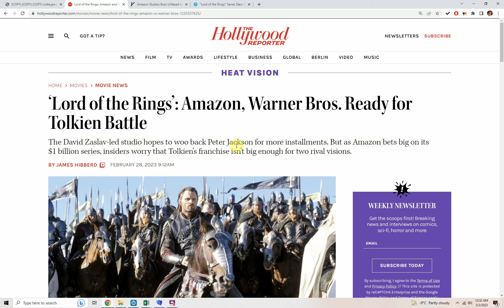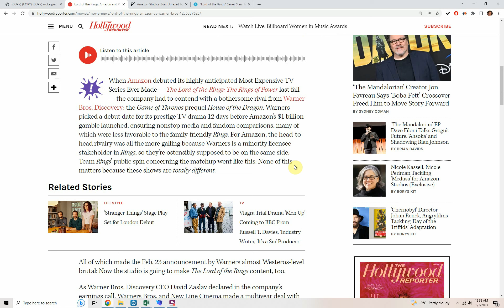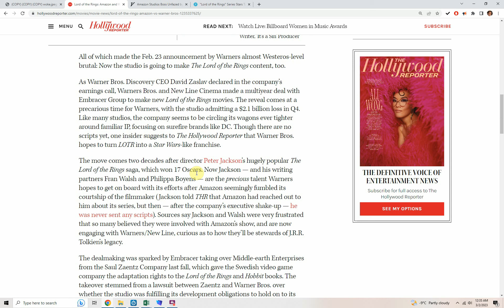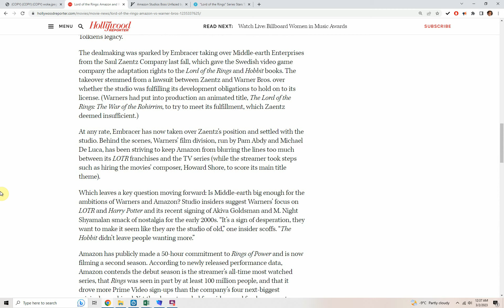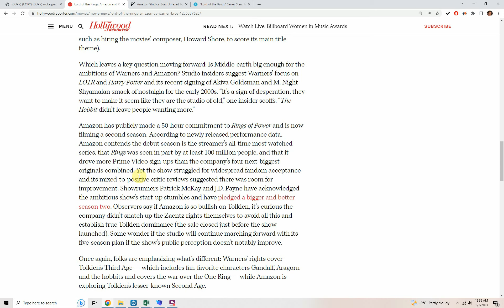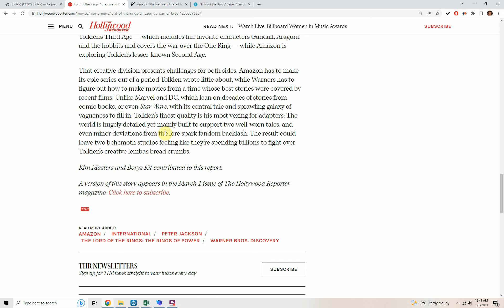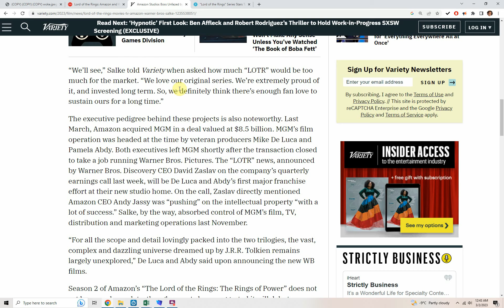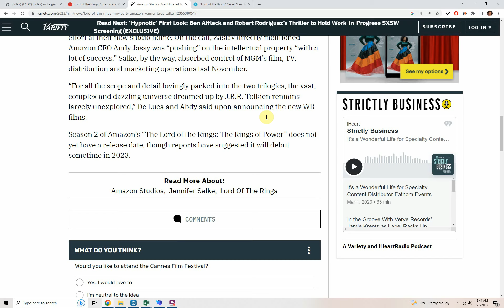AMAZON PANICS! WARNER BROS Creates NEW FAN FAVORITE Lord of the Rings Movies To DESTROY WOKE LOTR!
Warner Bros. Discovery CEO David Zaslav declared in the company’s earnings call, Warner Bros. made a multiyear deal with Embracer Group to make new Lord of the Rings movies.  Their plan is to get control back over the depictions of the Lord Of The Rings franchise as they did with their trilogies and turn the brand into a massive franchise again.

‘Lord of the Rings’: Amazon, Warner Bros. Ready for Tolkien Battle

Amazon Studios Boss Jennifer Salke Unfazed by Warner Bros. New ‘Lord of the Rings’ Movies: ‘We Have Enough Fan Love to Sustain’

As Warner Bros. Discovery CEO David Zaslav declared in the company’s earnings call, Warners Bros. and New Line Cinema made a multiyear deal with Embracer Group to make new Lord of the Rings movies. The reveal comes at a precarious time for Warners, with the studio admitting a $2.1 billion loss in Q4. Like many studios, the company seems to be circling its wagons ever tighter around familiar IP, focusing on surefire brands like DC. Though there are no scripts yet, one insider suggests to The Hollywood Reporter that Warner Bros. hopes to turn LOTR into a Star Wars-like franchise.

The move comes two decades after director Peter Jackson’s hugely popular The Lord of the Rings saga, which won 17 Oscars. Now Jackson — and his writing partners Fran Walsh and Philippa Boyens — are the precious talent Warners hopes to get on board with its efforts after Amazon seemingly fumbled its courtship of the filmmaker (Jackson told THR that Amazon had reached out to him about its series, but then — after the company’s executive shake-up — he was never sent any scripts). Sources say Jackson and Walsh were very frustrated that so many believed they were involved with Amazon’s show, and are now engaging with Warners/New Line, curious as to how they’ll be stewards of J.R.R. Tolkien’s legacy.

The dealmaking was sparked by Embracer taking over Middle-earth Enterprises from the Saul Zaentz Company last fall, which gave the Swedish video game company the adaptation rights to the Lord of the Rings and Hobbit books. The takeover stemmed from a lawsuit between Zaentz and Warner Bros. over whether the studio was fulfilling its development obligations to hold on to its license. (Warners had put into production an animated title, The Lord of the Rings: The War of the Rohirrim, to try to meet its fulfillment, which Zaentz deemed insufficient.)

At any rate, Embracer has now taken over Zaentz’s position and settled with the studio. Behind the scenes, Warners’ film division, run by Pam Abdy and Michael De Luca, has been striving to keep Amazon from blurring the lines too much between its LOTR franchises and the TV series (while the streamer took steps such as hiring the movies’ composer, Howard Shore, to score its main title theme).

Which leaves a key question moving forward: Is Middle-earth big enough for the ambitions of Warners and Amazon? Studio insiders suggest Warners’ focus on LOTR and Harry Potter and its recent signing of Akiva Goldsman and M. Night Shyamalan smack of nostalgia for the early 2000s. “It’s a sign of desperation, they want to make it seem like they are the studio of old,” one insider scoffs. “The Hobbit didn’t leave people wanting more.”

Amazon has publicly made a 50-hour commitment to Rings of Power and is now filming a second season. According to newly released performance data, Amazon contends the debut season is the streamer’s all-time most watched series, that Rings was seen in part by at least 100 million people, and that it drove more Prime Video sign-ups than the company’s four next-biggest originals combined. Yet the show struggled for widespread fandom acceptance and its mixed-to-positive critic reviews suggested there was room for improvement. Showrunners Patrick McKay and J.D. Payne have acknowledged the ambitious show’s start-up stumbles and have pledged a bigger and better season two. Observers say if Amazon is so bullish on Tolkien, it’s curious the company didn’t snatch up the Zaentz rights themselves to avoid all this and establish true Tolkien dominance (the sale closed just before the show launched). Some wonder if the studio will continue marching forward with its five-season plan if the show’s public perception doesn’t notably improve.